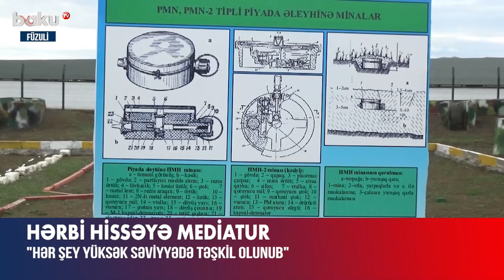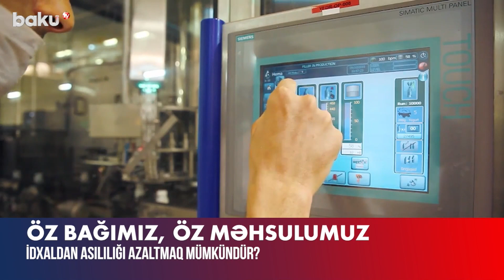Malatyada bina çökən əraziyə axtarış-xilasetmə qrupları cəlb edildi - BAKU TV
Malatyada bina çökən əraziyə axtarış-xilasetmə qrupları cəlb edildi